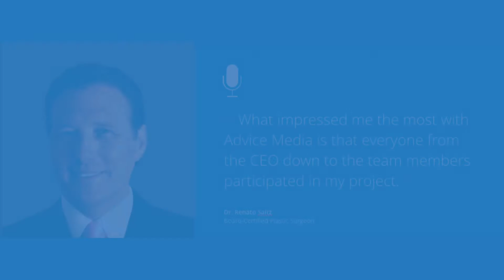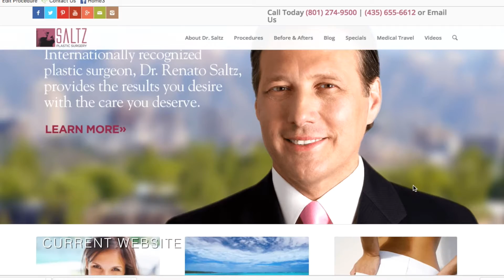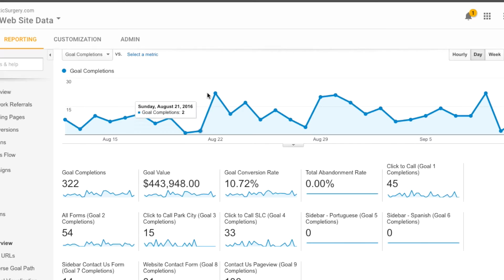Case Study | Saltz Plastic Surgery | Dr. Renato Saltz | Plastic Surgeon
Advice Media provided Dr. Renato Saltz with new branding and a beautiful mobile responsive website.  Learn about how our strategies boosted his organic visibility to the first page of Google.

Learn how Advice Media will get you more patients & receive a free website evaluation